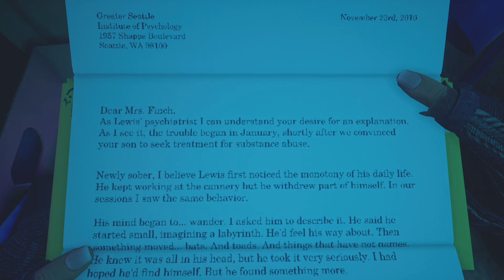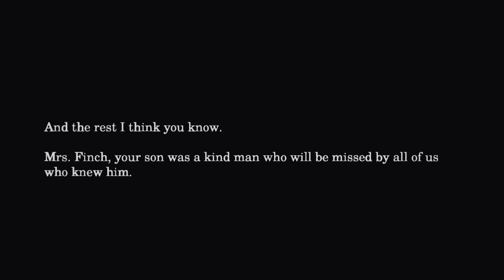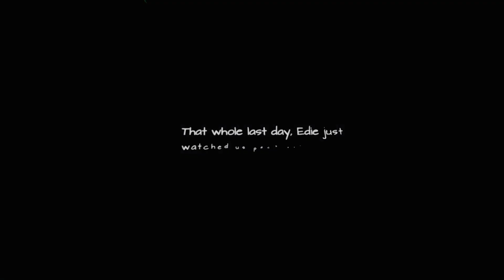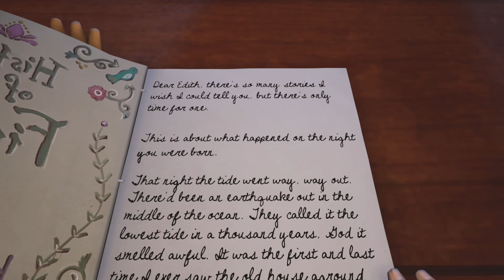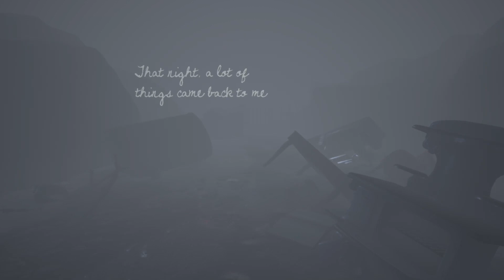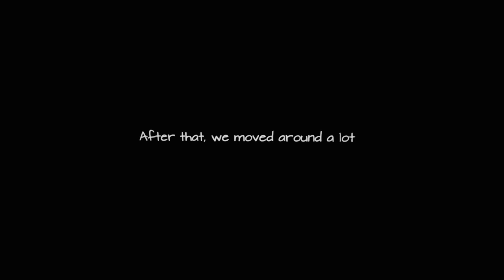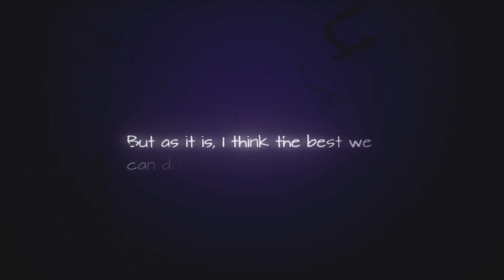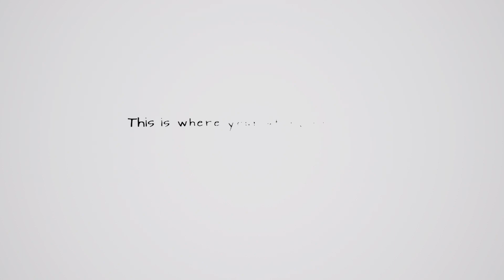FOUNDER OF ST. LEWIS| WROEF Part 3 (End of game)